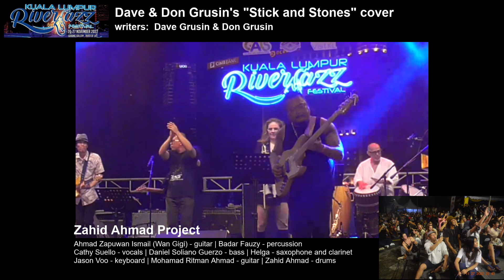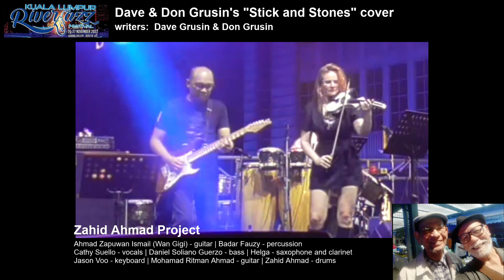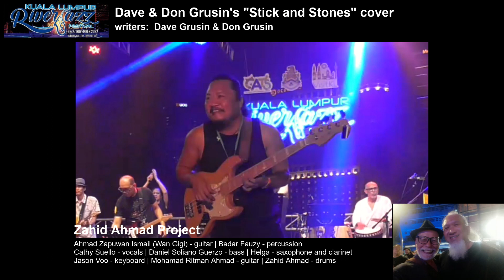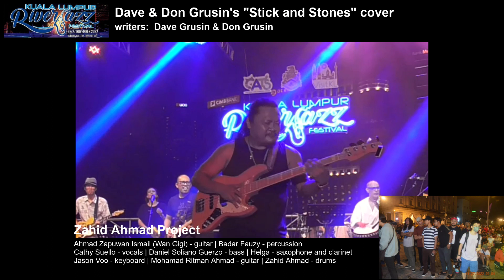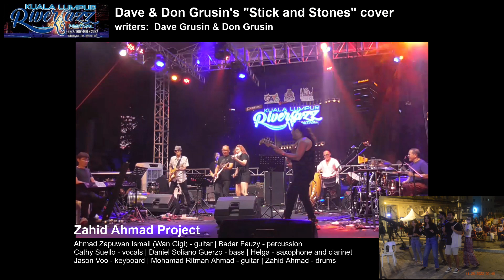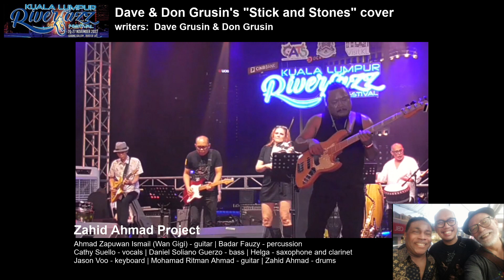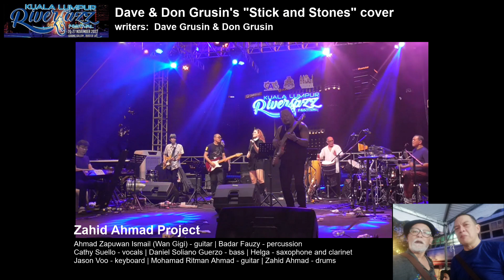KLRJF: Zahid Ahmad Project - Dave Grusin & Don Grusin "Sticks and Stones" cover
Event:  Kuala Lumpur RiverJazz Festival 2022 (Nov 26 - 27, 2022)
Group:  Zahid Ahmad Project
Ahmad Zapuwan Ismail (Wan Gigi) - guitar
Badar Fauzy - percussion
Cathy Suello - vocals
Daniel Soliano Guerzo - bass
Helga - saxophone and clarinet
Jason Voo - keyboard
Mohamad Ritman Ahmad - guitar
Zahid Ahmad - drums

Song:  Sticks and Stones
Made Popular by:  Dave Grusin & Don Grusin
Writer(s):  Dave Grusin & Don Grusin